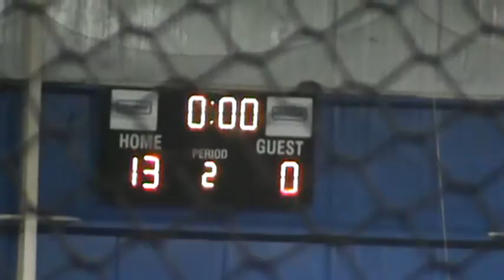My Edited Video